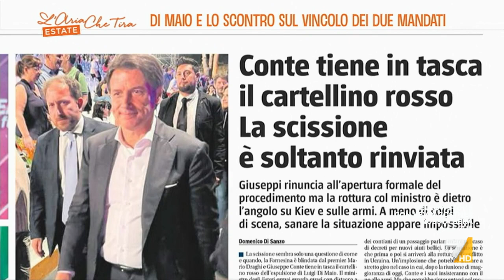Scontro nel M5S, Dino Giarrusso: "Sono addolorato per questo spettacolo penoso, in molti nel ...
Dino Giarrusso: "Agli italiani non frega nulla di queste piccolezze, perché dietro non ci sono nobili temi ma lotte di potere interno di un M5S che ha tradito completamente i suoi valori. Ormai è una guerra tra bande, lo so perché parlo al telefono con tantissimi ex colleghi. Né con Conte né con Di Maio, uno spettacolo indecoroso, stiamo assistendo a un teatrino con rituali perfino più squallidi di quelli dei vecchi partiti".